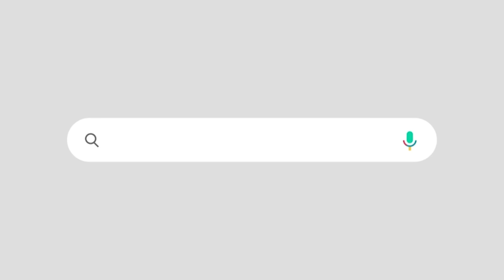പിണറായി പറഞ്ഞു... കേട്ടൂ.. |തിരുത്തി തുടങ്ങി യുഡിഎഫും വി ഡി സതീശനും